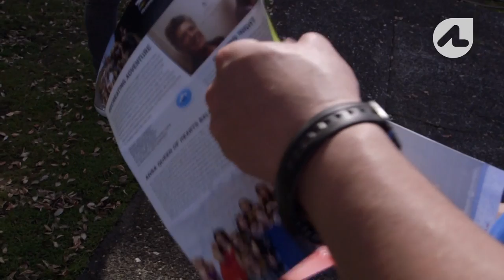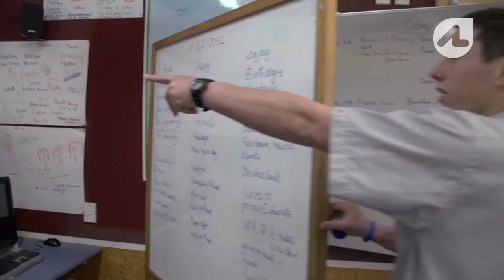The Big Climb: Living with a Disability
Tom and Mitch are best friends. They joke, bicker, talk about girls and sport, and get into trouble... just like any other best mates. They both live with challenges, but when they work together nothing can beat them… least of all a mountain!